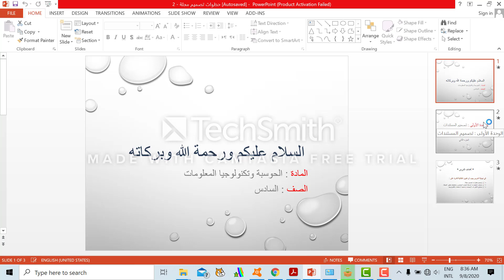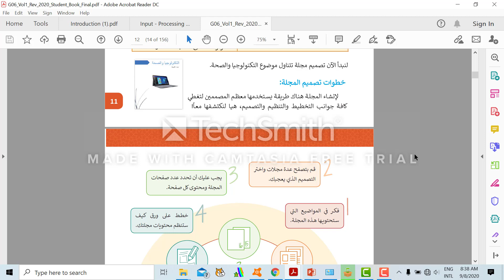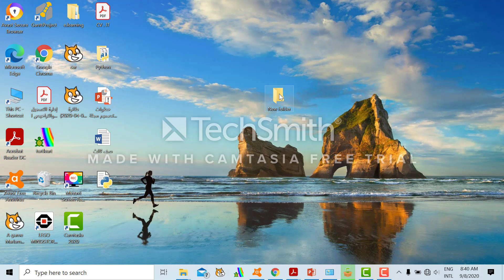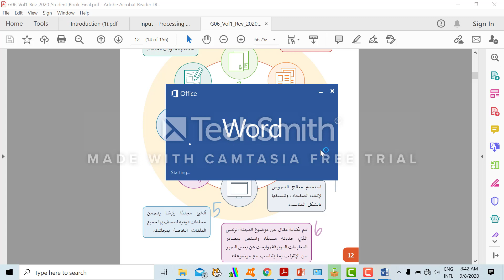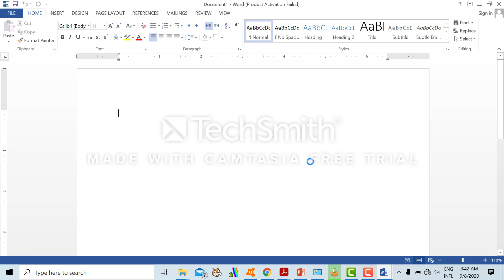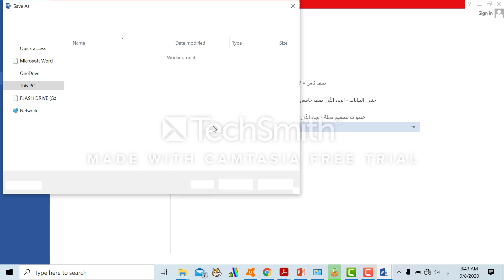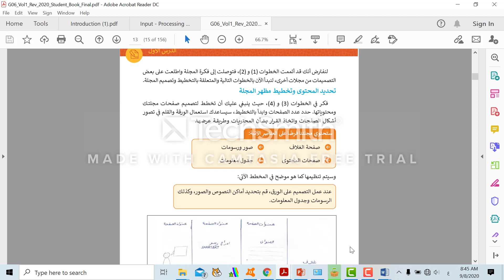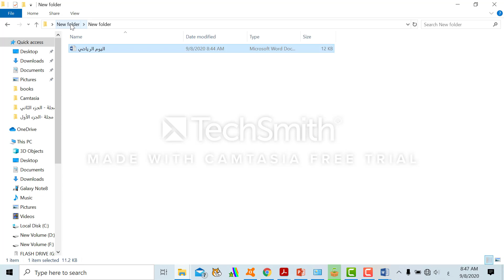الصف السادس - حاسوب - خطوات تصميم مجلة 2